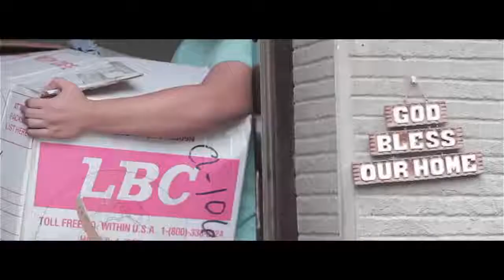An Introduction to Para Ti Global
This is our mission, this is our goal, this is what we are meant to do.